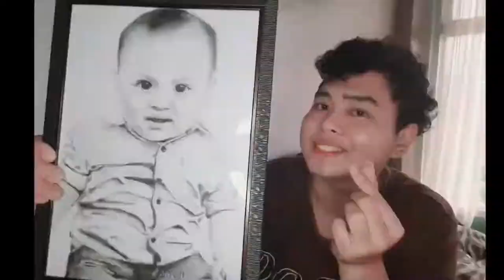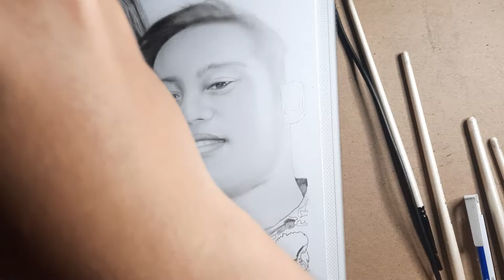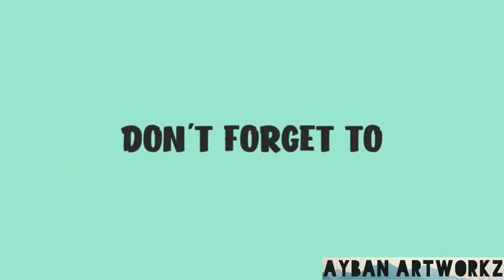Leo & Casey Charcoal Powder Painting 🤍 Timelapse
Yow, ! Your friendly neighborhood artist is here ✍😎😉 hold up💪
I'm open for a Charcoal/Graphite commission.
Accepting any desired artworks from your favorite cartoons,anime characters, your love ones/family friend, your loving pet dogs and cats or crocodiles 😹🤔🐊✌

Variation & Sizes Available( HYPER realistic quality)
◾A4 (8-1/4 x11-3/4 inches)
           (21 x 29.7 cm)
◼A3 (11-3/4 x 16-1/2 inches)
           ( 29.7 x 42 cm )
⬛A2 (16-1/2 x 23-3/8 inches)

FOR MORE  INFOS please inquire by
messaging directly on my messenger inbox Ayban Ramos ; or add me Ayban Ramos (facebook) and instagram (aybanartworkz) THANK YOU & GODBLESS !